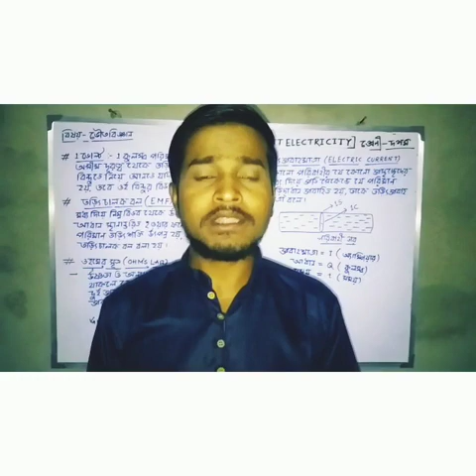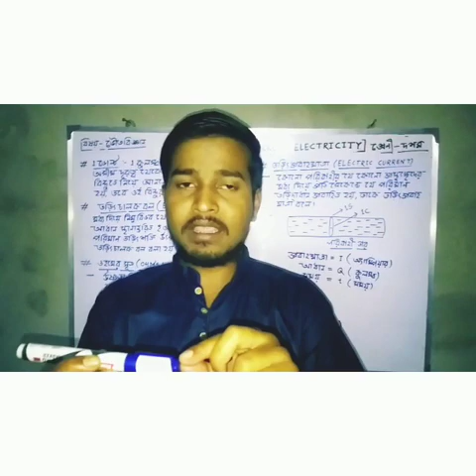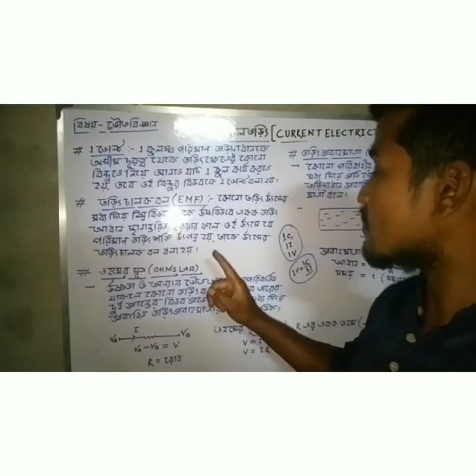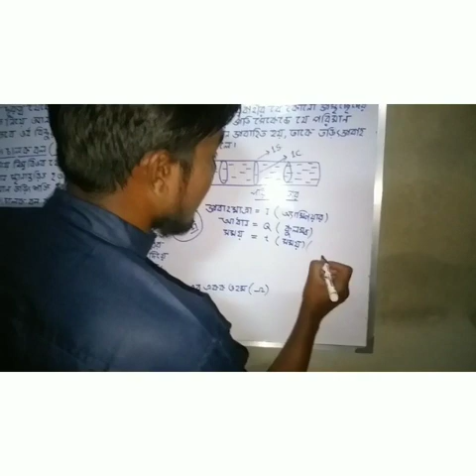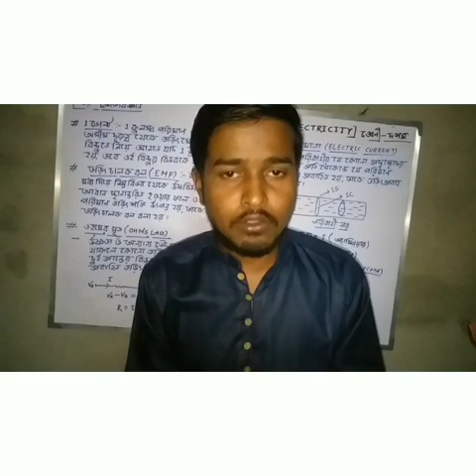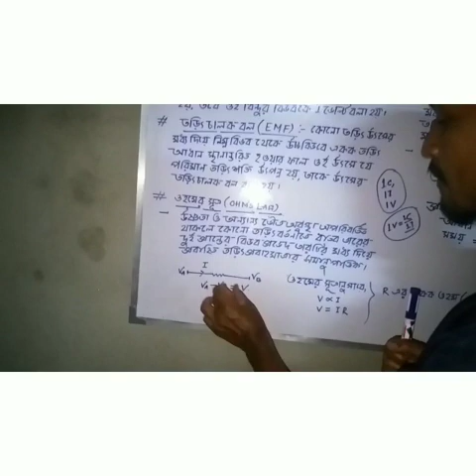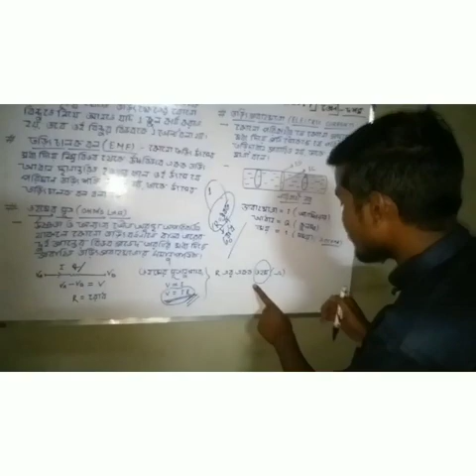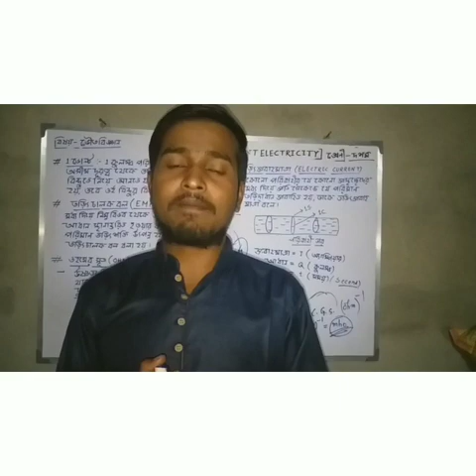ABHIYAAN CLASSES PURULIA, WBBSE CLASS 10 PHYSICAL SCIENCE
WBBSE CLASS 10 PHYSICAL SCIENCE
শ্রেনী :দশম, বিষয় :ভৌতবিজ্ঞান
আলোচ্য বিষয় :চলতড়িৎ (Lecture 3)